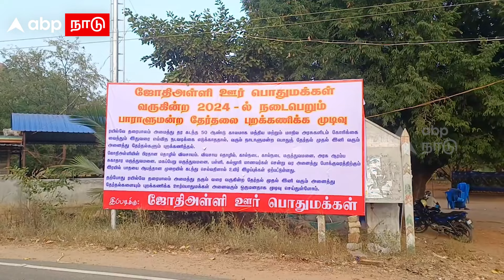Dharmapuri | தேர்தலை புறக்கணிக்கும் கிராமம்.. பாலக்கோட்டில் இருந்து நேரடி ரிப்போர்ட்!